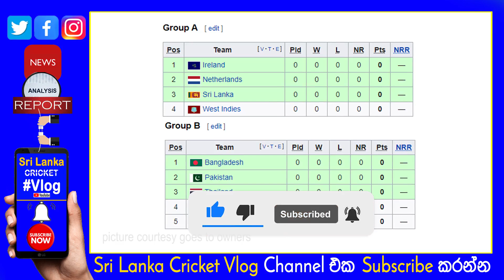Sri Lanka Womens Cricket Team left the island for Zimbabwe to ICC Women's CWC Qualifiers 2021